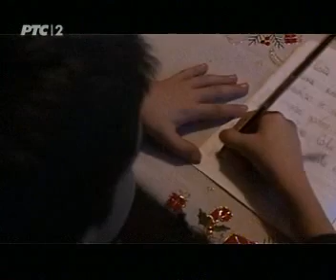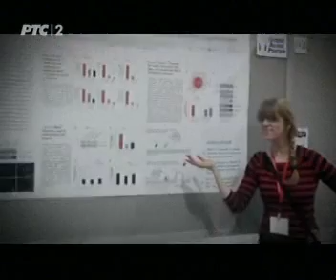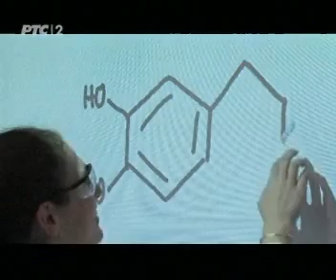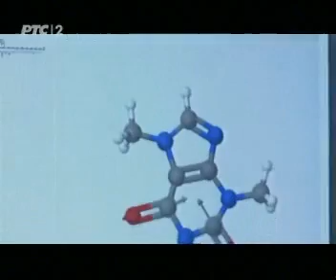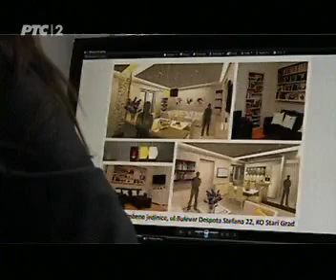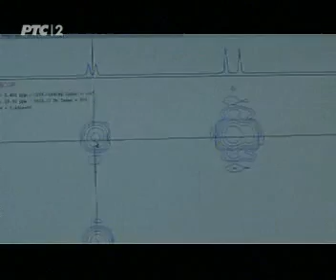29.7.2014. RTS 2 TV Mreža Žene u nauci Srbije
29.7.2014. RTS 2 TV Mreža Žene u nauci Srbije